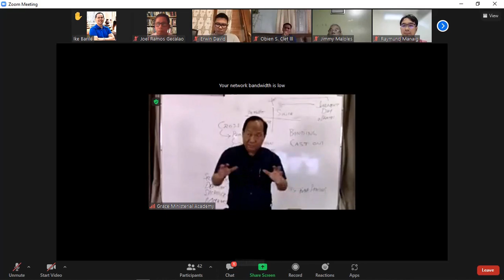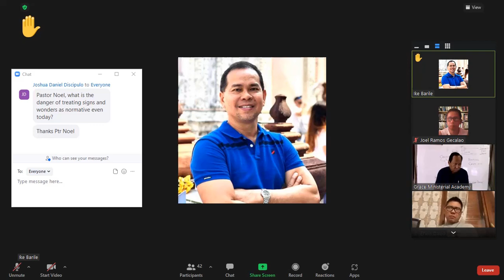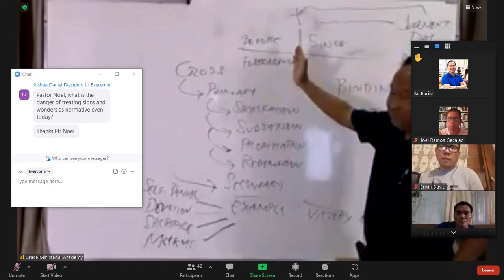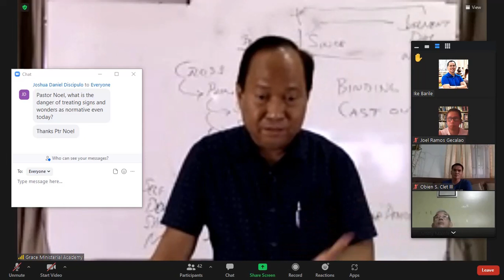SIGNS AND WONDERS